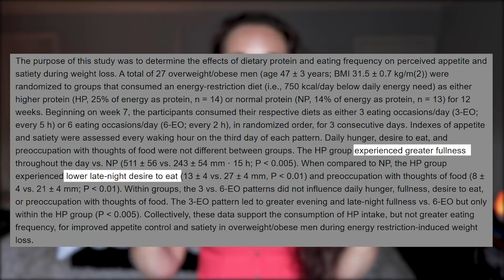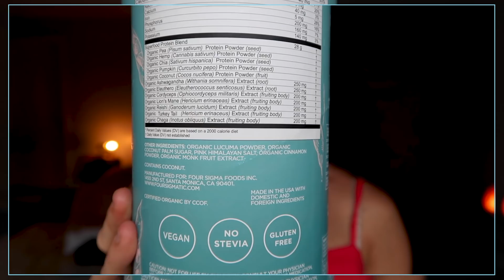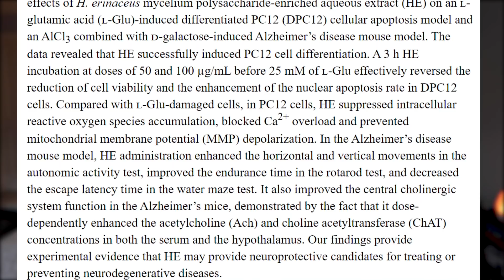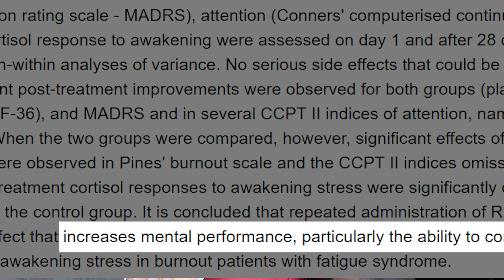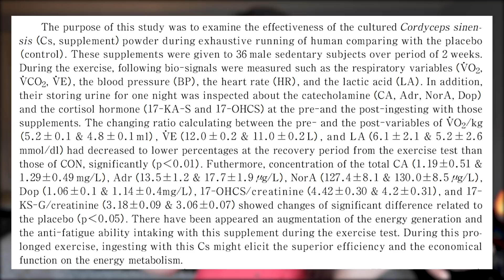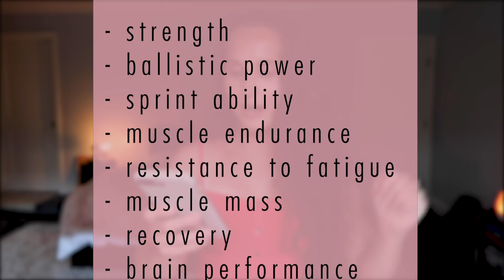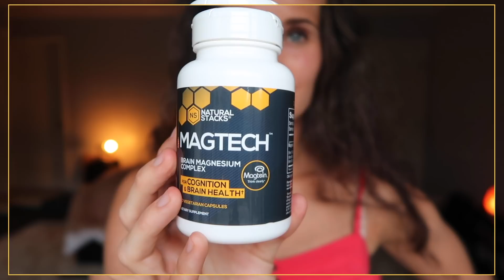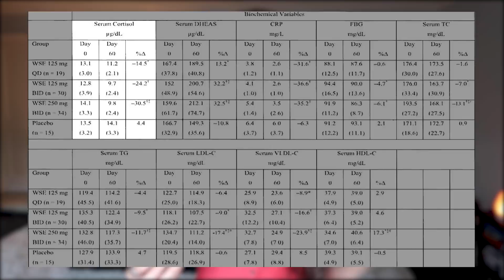10 Best & UNEXPECTED SUPPLEMENTS for WEIGHT LOSS & BUILDING MUSCLE | What I Take & Recommend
The supplements I am currently taking to help me on my weight loss journey. These supplements will support your body to help you lose fat and/or build muscle faster and more efficiently!

★❤︎ RELEVANT LINKS ❤︎★

♡ SUPPLEMENTS ♡

⌲PREWORKOUT:
  Focus Shot

  Cordyceps Coffee
They changed their packaging but this is the new version on their
This is the "original" product on amazon

Recommendation for capsules

♡ RELEVANT VIDEOS ♡

Topics covered in this video:
What supplements you need for weight loss
Guaranteed weight loss pills and fat burners
How fat burners work
best workout supplements for weight loss
vitamins for weight loss for females
Best supplement to build muscle
How creatine works
Best supplements to support fat loss
Best protein powder to lose fat and build muscle
Best supplements to support sleep and stress
natural weight loss herbs
best pre workout supplements for weight loss
evidence-based weight loss supplements
The science behind each supplement

★❤︎ BEST DISCOUNTS ❤︎★